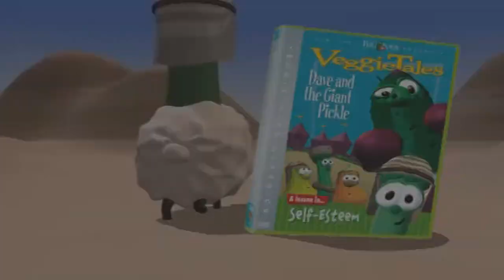VeggieTales: Dave And The Giant Pickle: Trailer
trailer for VeggieTales: Dave And The Giant Pickle